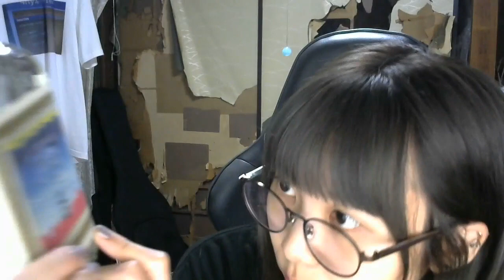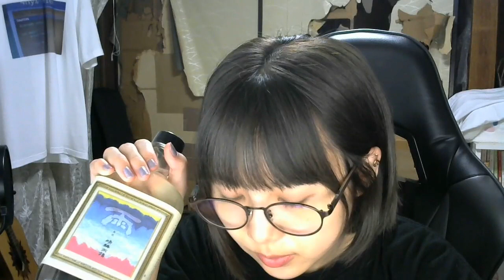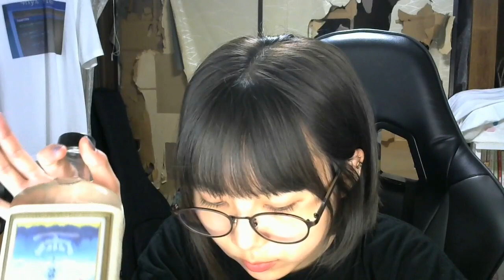『のりまいか飲酒 配信』第五十四夜・晴耕雨讀 雨（2023/7/21）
【『のりまいか飲酒　配信』とは？】
『のりまいか飲酒　配信』は、毎週金曜日の夜に訪れる
皆さんと共にお酒をたのしむ場。
アイドルプロジェクト「水槽とクレマチス」の甲斐莉乃が、
いつものお酒、はじめてのお酒を開拓しながら飲み深めていきます…

※ 本動画は2023/7/21の配信アーカイブです。

※ 配信後Zoom晩酌会あり
・第五十二夜 7/7(金) 21時半〜 瞑想水
・第五十三夜 7/13(木) 21時半〜 ボルス ブルー
・第五十四夜 7/21(金) 21時〜 晴耕雨讀 雨
・第五十五 7/28(金) 21時〜 アブサン チェコ
（配信後、YouTube動画として随時アーカイブ化されていきます。）

【配信のポイント】
・観るだけじゃもったいない、「一緒に呑む」コンテンツ。
・金曜日（※）の配信後にはZoom会も。2人で飲み交わしましょう。
　7/28のZoom晩酌会はこちら↓から。
　※金曜日は原則。スケジュール都合で金曜以外になる週もあります（配信予定の「○」がZoom晩酌会開催日）
・その日に呑むお酒は事前に公開（上記）、
　同じお酒を持ち寄るもよし、もちろん別のお酒でもよし。
　生配信を観るもよし、アーカイブを観るもよし。
・2022年11月以降に発売される「のりまいか飲酒チェキ」には、
　そのお酒を飲んだ「のりまいか飲酒配信」の回がある場合、
　その回のYouTube URLが紙のQRコードとして一緒についてきます。
　お酒を飲みつつ動画を観て、チェキを眺める。
　五感を刺激する新しいチェキ体験をお楽しみください。
　のりまいか飲酒チェキはこちら↓から。

【「水槽とクレマチス」とは？】
「旅」「ライブ」「生活」を3つの軸に活動する2022年9月から始まったアイドルプロジェクト。YouTubeではお散歩動画、旅番組、ライブ・イベントの配信、生活のダダ漏れ配信、バラエティ企画などをお届け。

・YouTubeチャンネル：水槽とクレマチス